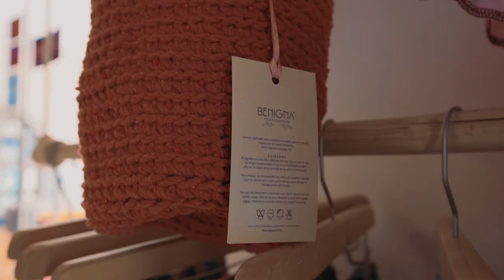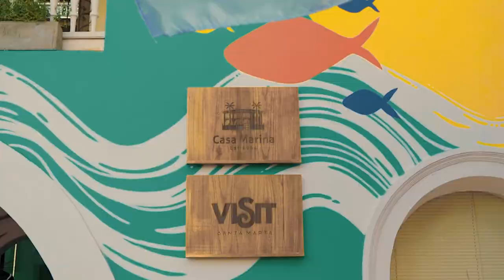BENIGNA, una marca de emprendimiento local en Santa Marta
En Visit Santa Marta apoyamos el emprendimiento local. BENIGNA es una de las marcas que puedes encontrar en nuestras instalaciones cuando visites la ciudad.

Casa Marina
Cra 1C. No 22-19 Centro Histórico de Santa Marta.